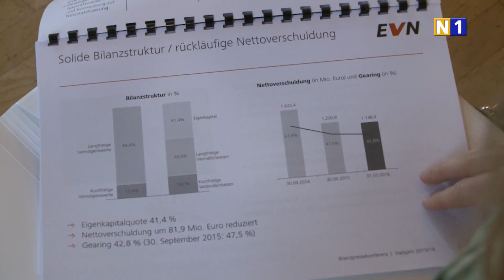Präsentation des Halbjahresergebnisses der EVN in Wien